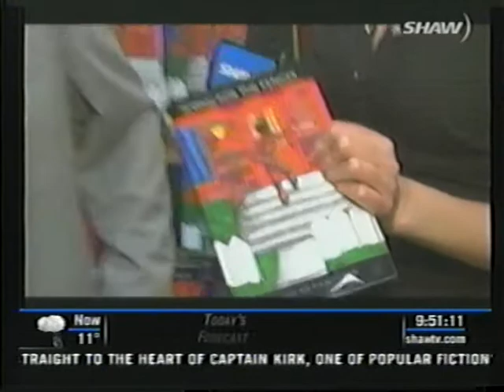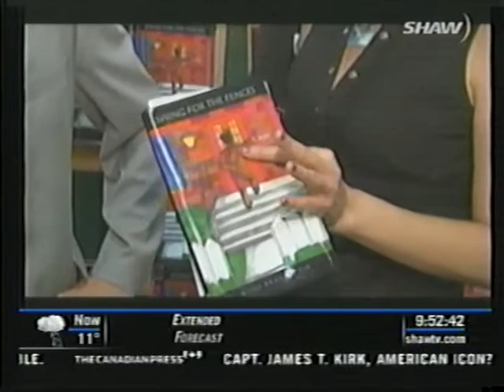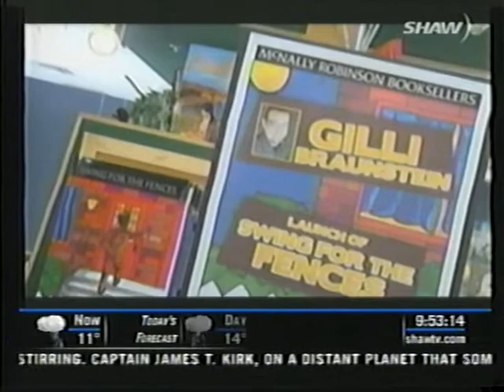Swing For The Fences on Shaw TV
Swing For The Fences made its TV debut on Shaw TV, May 2009.